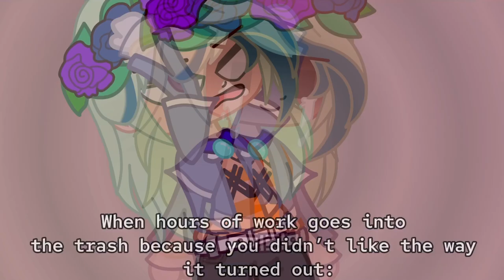I really hate when this happens. |Gacha Club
Apps used:
Gacha Club
 CapCut

Total amount of photos:
9